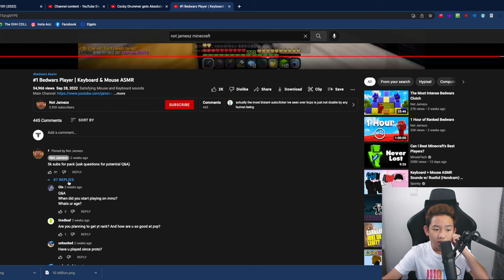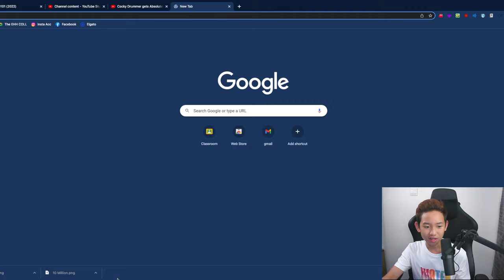#1 BEDWARS PLAYER?! Epic Reaction Video